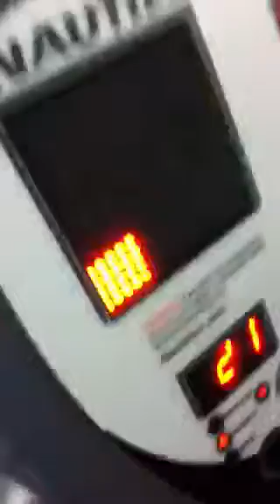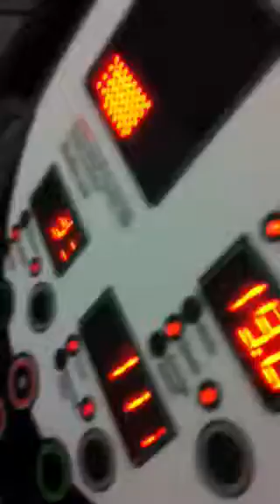JESS GYM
Jess s gym